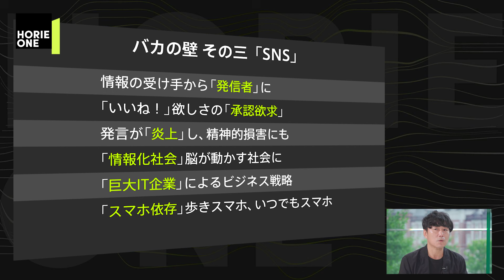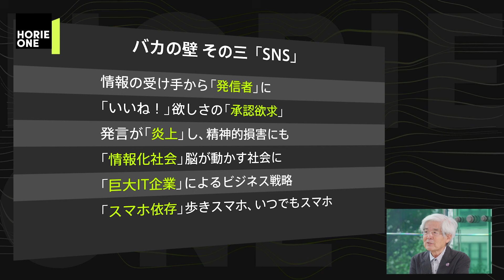「いいね！」で人が動く面白い時代？SNSに見える承認欲求とバカの壁【養老孟司×堀江貴文】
前回の動画：養老孟司が懸念する行き過ぎた都市化。幸せを感じられない若者が増えている？【養老孟司×堀江貴文】

令和「バカの壁」【ゲスト：養老孟司】
平成でもっとも売れた実用書『バカの壁』。その著者で解剖学者の養老孟司さんがゲストで登場。 昨年、コロナ禍の中で心筋梗塞という大病を患い、行き着いた養老さんの「死生観」や、「コロナワクチン」「原発問題」など 最近のニュースまで、幅広いテーマを語ります。
ゲスト：養老孟司 (解剖学者) 　出演者：金泉 俊輔/堀江 貴文/土居 明莉

【NEW】やりきる力（学研プラス）
死なないように稼ぐ。生き残るビジネスと人材 (ポプラ新書)
多動力 (NewsPicks Book) (幻冬舎文庫)